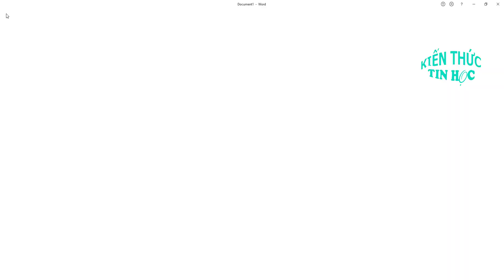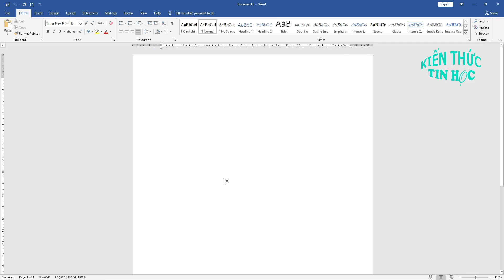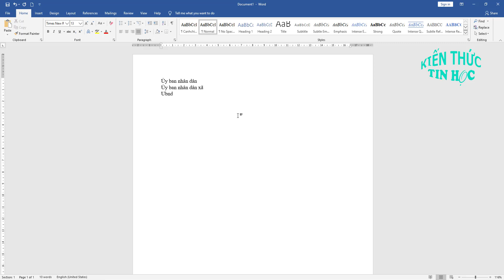Cách gõ tắt trong word cực dễ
Trong video này, mình sẽ hướng dẫn cho các bạn cách gõ tắt trong word